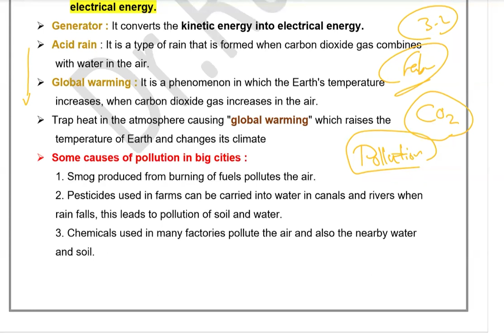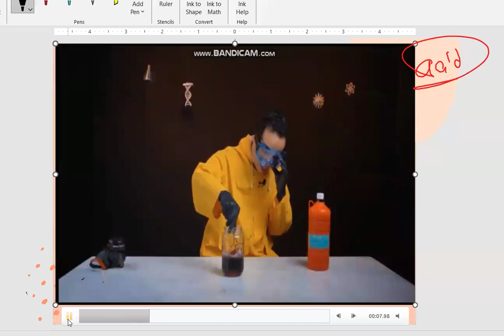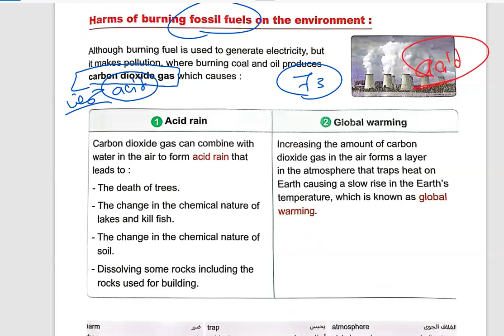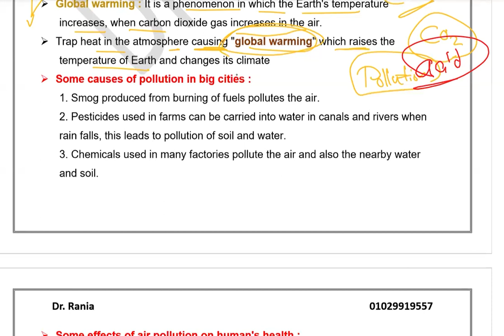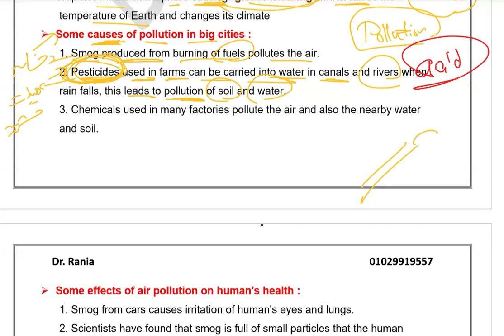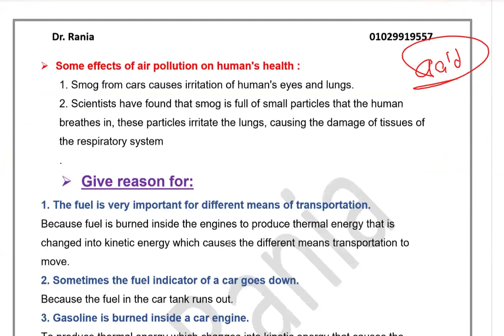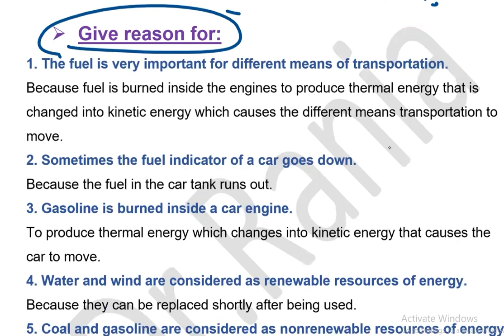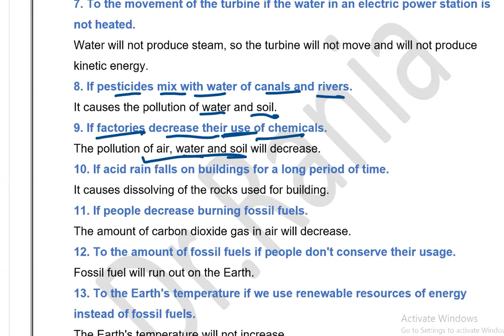اسهل مراجعة لساينس سنة رابعة الكونسيبت الثانى الجزء الثالث Revision Grade 4 Concept 3.2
مراجعة ساينس سنة رابعة ابتدائي لغات
مراجعة ساينس الصف الرابع الابتدائي
Revision Grade 4 science
revision concept 3.1 science
حل give reason الكونسيبت الاول سنة
مراجعة ساينس سنة رابعة الكونسيبت الاول
مراجعة شهر فبراير ساينس سنة رابعة